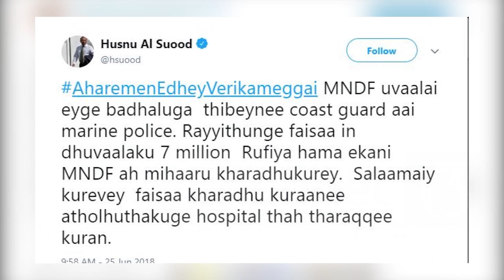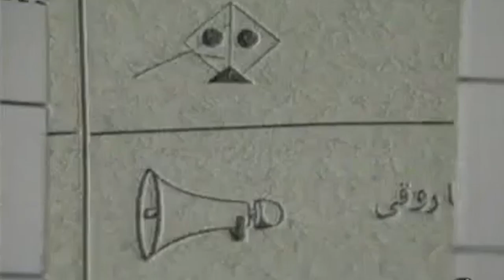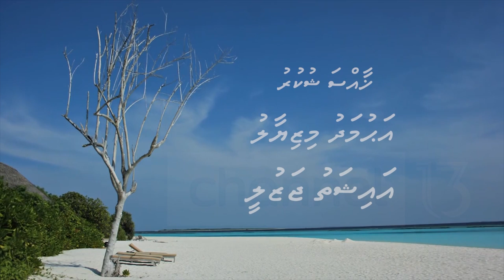13Documentary | Dhivehi Raajje dhevana Sikkim akah hadhaneetha?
13Documentary | Dhivehi Raajje dhevana Sikkim akah hadhaneetha?
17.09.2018